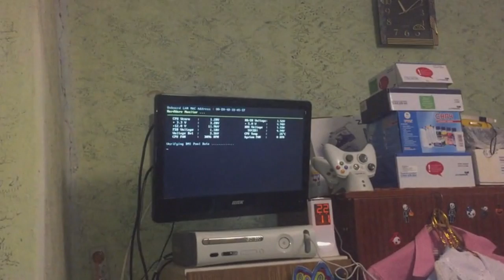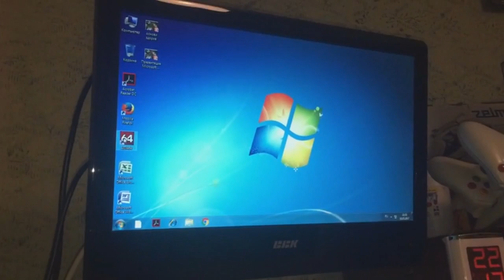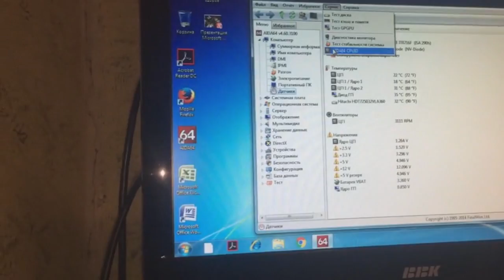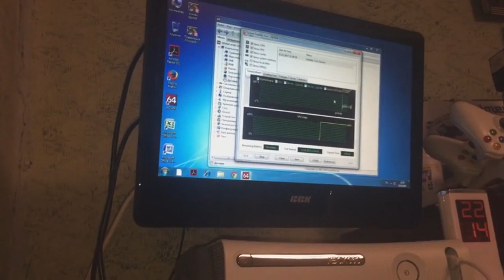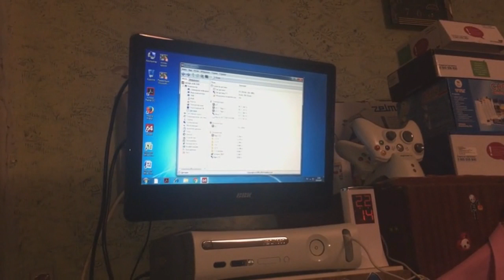Прогрев южного моста материнской платы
Прогрев южного моста материнской платы компьютера не отличается от прогрева чипа северного моста. Прогрев чипа лучше проводить специальной станцией с нижним подогревом, но если у Вас такой нет, то можно обойтись фольгой и строительным феном. Желательно применять флюс для лучшего контакта чипа. Важно нагревать медленно и не перегреть мост, чтобы не было их деформации. Компьютер после этого ремонта работает 2 года без проблем.
Разделы видео:
0:00 Вступление
2:20 Необходимые инструменты и материалы
3:30 Подготовка материнской платы к прогреву южного моста
8:42 Прогрев южного моста материнской платы
10:24 Замена термопасты радиатора охлаждения
13:44 Сборка материнской платы
16:46 Проверка работы южного моста материнской платы
21:27 Заключение